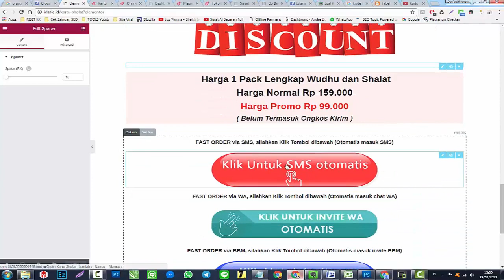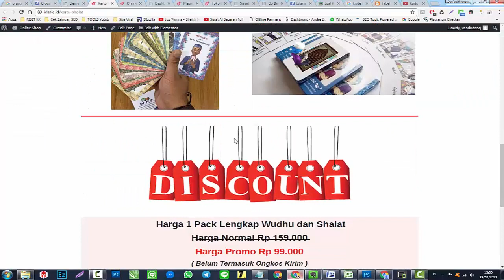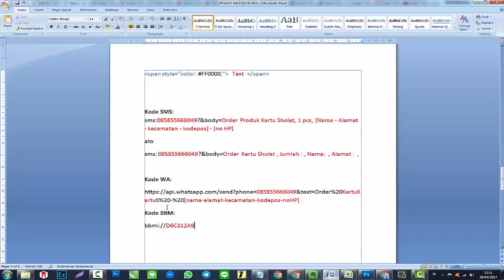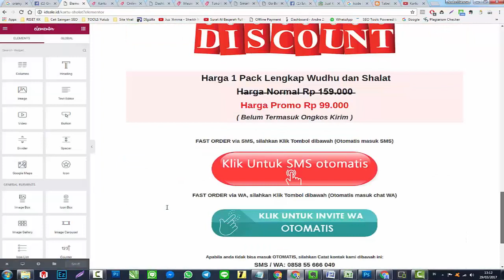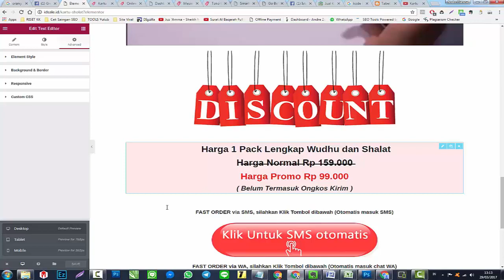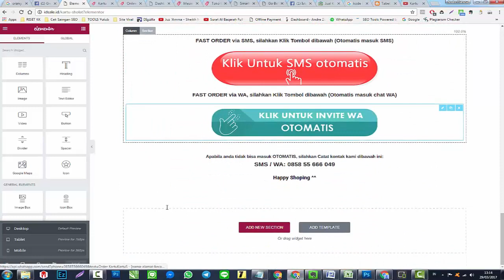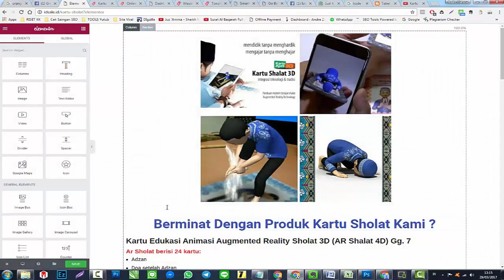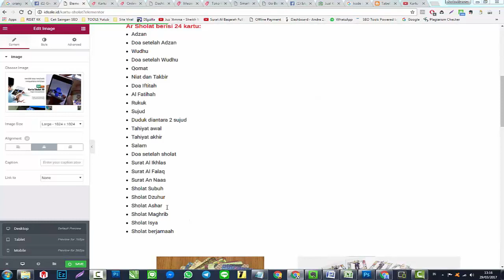Cara Memasukkan Link Otomatis | Tutorial fb ads tertarget sukses bisnis online dropshipper pemula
SEMOGA BERMANFAAT !!!

Trimakasih

belajar
tutorial
bisnis online
jualan online
usaha online
seo
google
fb ads
marketing
intrepreneur
brokerpreneur
dropshipper
sukses
laris
banjir order